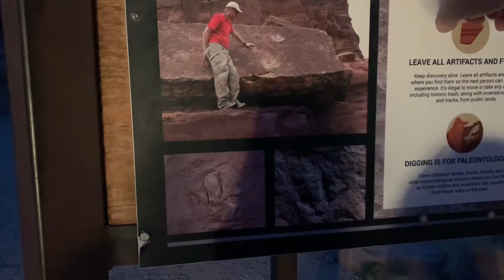Potash Road's Dinosaur Tracks and "Wall Street's" Petroglyphs, in Moab Utah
7 miles down Potash Road, in Moab Utah, is home to cliff wall petroglyphs (at climber's famous "Wall Street"). We saw the petroglyph's the best on our way out with the headlights pointed at them (look above your car roof). The Dinosaur Tracks have a sign at the turn-off for Poison Spider Jeep Trail. A short walk to find them.